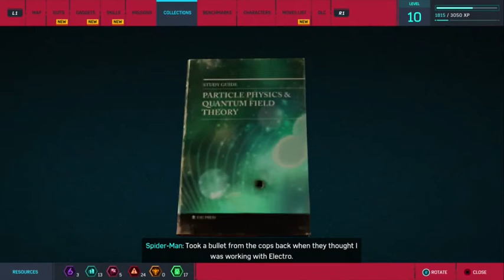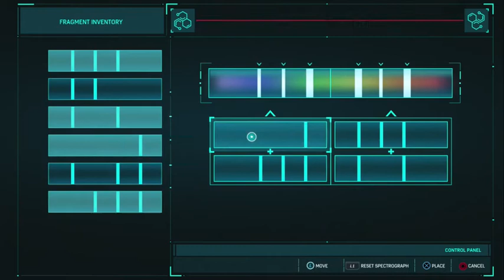Star Wars Movies are Probably Dead | Spider Man PS4 #4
same really